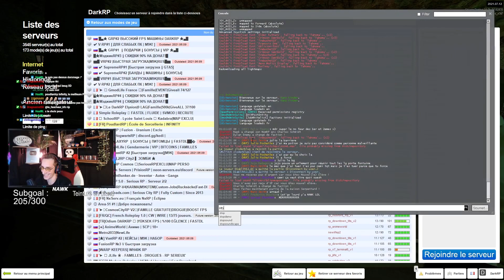Je suis au Poudlard du bled c'est RP t'inquiète